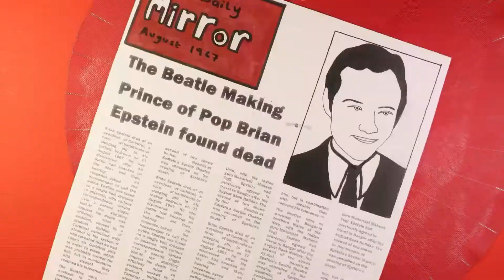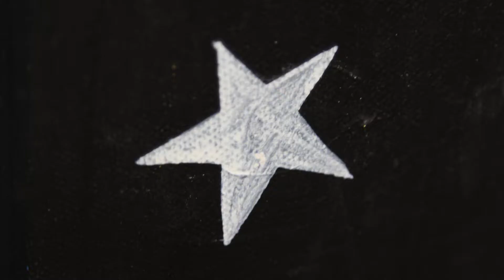John Lennon Is Not Dead: Reality Leaves A Lot To The Imagination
Team Beswick and Pye present a tribute to John Lennon on the 80th anniversary of his birth. The music in this film was composed and performed by Paul Speare. The artwork in this film was made by Harry Pye with Rowland Smith, Gordon Beswick and help from Martin Pickles. This film was made to coincide with the exhibition, John Lennon Is Not Dead that takes place at The Stash Gallery in Prescott Street near Aldgate East Tube